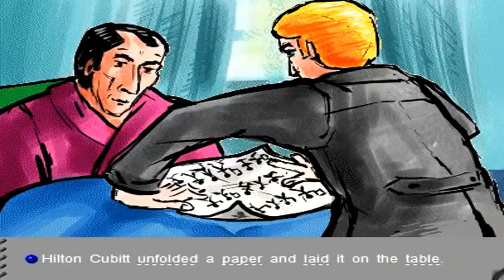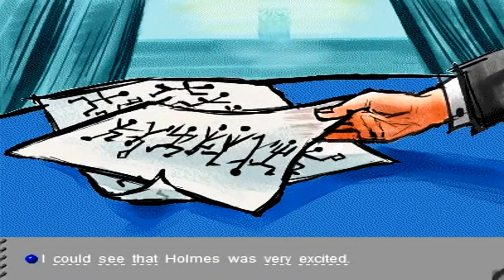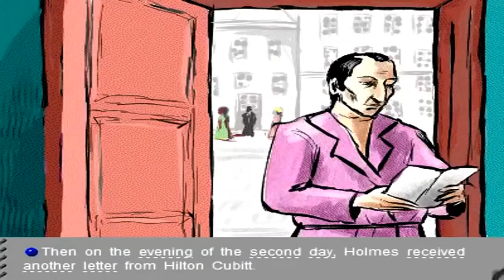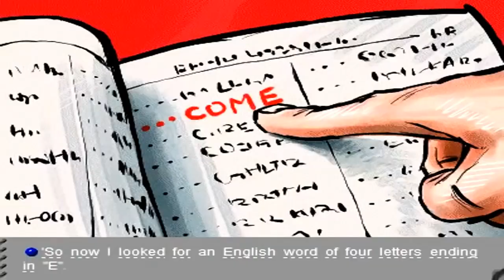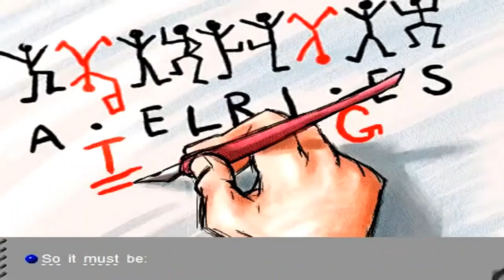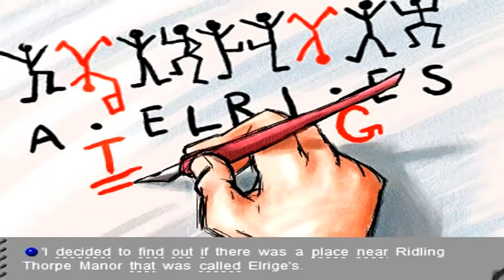17 - The Dancing Men (Advanced) P1 ► Listening English Through Story with Subtitles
☀ Listening English Through Story with Subtitles
17 - The Dancing Men (Advanced) Part 1
☀ Listening English Everyday ☀